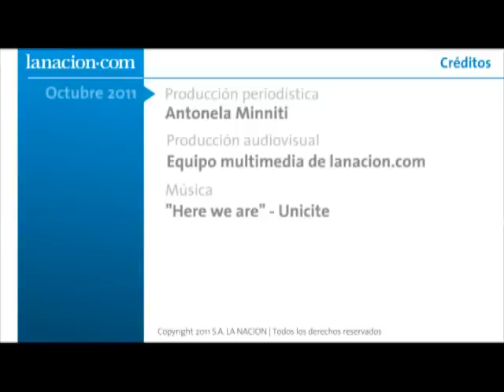Gonzalo Heredia otra vez a la pantalla chica